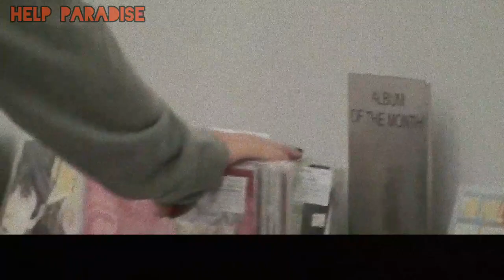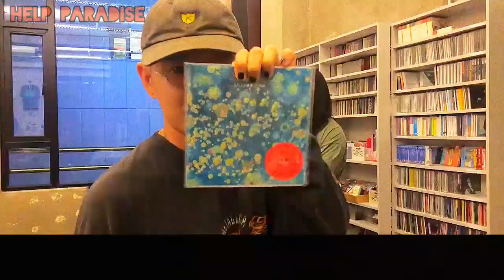Gimbab Records | EP.1 o Sonho de Bongjeingan | LEGENDADO EM PT-BR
ATENÇÃO

O vídeo original é de propriedade de Gimbab Records.